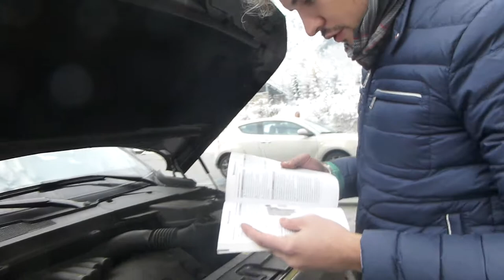Lezioni a 4 ruote: il refrigeratore (ep1)